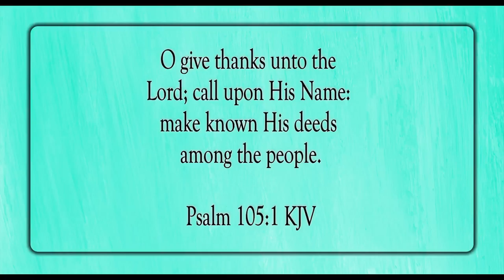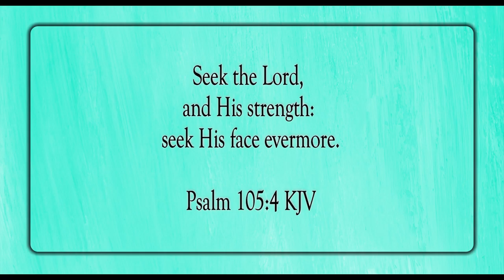Remember His Works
Scripture of the Day! Remember His works!